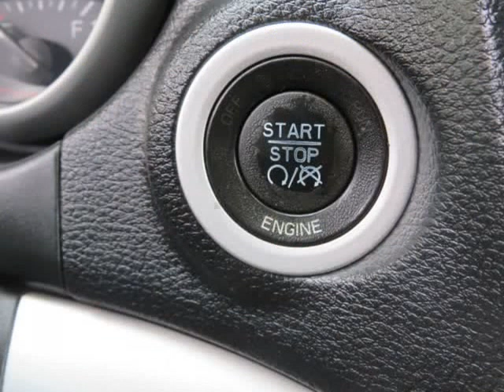2012 Dodge Journey SXT AWD 4dr SUV (Waterford, Michigan)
A To Z Auto Sales
2020 dixie hwy
Waterford